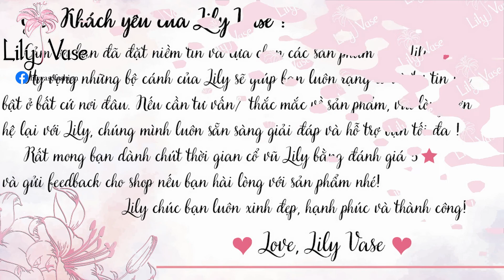Lily Vase - Kẹp tóc (cặp tóc) đính nhựa giả ngọc phong cách Hàn Quốc trẻ trung, xinh xắn (LVP002)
🌸 THÔNG TIN SẢN PHẨM: Giá: 5k~10k/chiếc, 40k/set 6 chiếc | Freeship toàn quốc
  Tên sản phẩm: Kẹp tóc (cặp tóc) đính nhựa giả ngọc phong cách Hàn Quốc trẻ trung, xinh xắn, sành điệu - 6 mẫu (LVP002)
  Chi tiết sản phẩm: kẹp tóc đính ngọc trai 6 món (chọn 1 món)
  Chất liệu sản phẩm: Nhựa cứng (giả ngọc trai)
  Thích hợp cho các dịp: đi chơi, ở nhà, văn phòng, đi học... (dự tiệc, đi học, công sở, trang điểm, rửa mặt, dùng hàng ngày)
- Cặp được gia công chi tiết, tỉ mỉ từ các chất liệu tốt, thân thiện với môi trường và không gây hại cho da.
- Cấu trúc kẹp tóc mười sáu răng được làm từ nhựa cứng, chắc chắn, không lo bị gãy, phía trên tay mở có chốt lò xo giúp đóng mở tốt
- Phần thân cặp tóc nhiều hình dáng khác nhau để các bạn dễ dàng lựa chọn (6 mẫu)
- Là một phụ kiện không thể thiếu tô điểm cho mái tóc dài đẹp
Để thay đổi phong cách và style của nữ giới bạn có thể thử làm điệu bằng các phụ kiện tóc xinh “chanh sả” vừa dễ thực hiện lại không tốn quá nhiều thời gian cho nó. Chỉ cần nhờ cậy một chiếc kẹp tóc, chun buộc hay băng đô thôi bạn cũng đã trông mới mở, yểu điệu ngọt ngào hơn mọi ngày rồi.
Kẹp tóc là phụ kiện trang trí mái tóc rất dễ thương và phù hợp cho các bạn gái. Búi tóc bằng kẹp càng cua là một trong những sự lựa chọn của các bạn trẻ năng động.
🌸 VỀ LILY VASE:
- Lily Vase chuyên cung cấp quần áo, đầm, chân váy và phụ kiện thời trang nữ.
- Cam kết giá tốt nhất thị trường, chất lượng sản phẩm làm hài lòng khách hàng.
- Uy tín shop được đảm bảo qua hàng vạn đơn hàng khắp mọi nơi trên cả nước.
- Đổi/trả hàng trong vòng 7 ngày nếu sản phẩm bị lỗi hay sai mẫu cho quý khách.
🌸 CAM KẾT:
- Lily Vase luôn lấy chất lượng sản phẩm là hàng đầu để shop có thể phát triển và vươn xa.
- Tư vấn nhiệt tình, chu đáo luôn lắng nghe khách hàng để phục vụ tốt.
- Giao hàng nhanh đúng tiến độ không phải để quý khách chờ đợi lâu để nhận hàng.
🌸 ĐỔI TRẢ
1. Điều kiện áp dụng (trong vòng 07 ngày kể từ khi nhận sản phẩm):
- Hàng hoá hoàn toàn còn mới, chưa qua sử dụng
- Hàng hóa hư hỏng do vận chuyển hoặc do nhà sản xuất.
2. Trường hợp được chấp nhận:
- Hàng không đúng size, kiểu dáng như quý khách đặt hàng
3. Trường hợp không đủ điều kiện áp dụng chính sách:
- Gửi lại hàng không đúng mẫu mã, không phải hàng của Lily Vase
- Đặt nhầm sản phẩm, chủng loại, không thích, không hợp,...
🌸 Ấn like/theo dõi để ủng hộ và xem thêm các sản phẩm mới của shop, Lily rất hân hạnh được phục vụ quý khách.